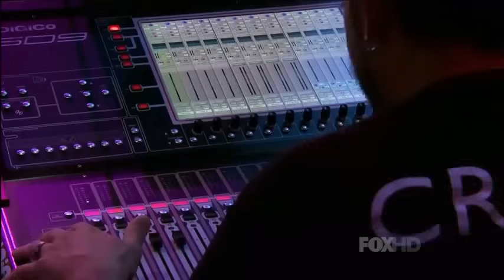The X Factor USA 2013 - Jeff Gutt' Auditions Creep